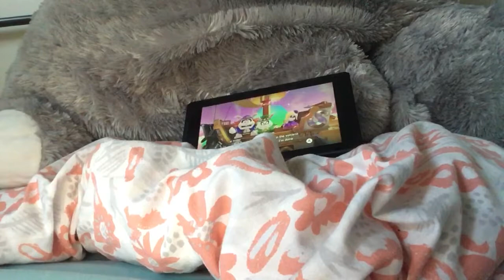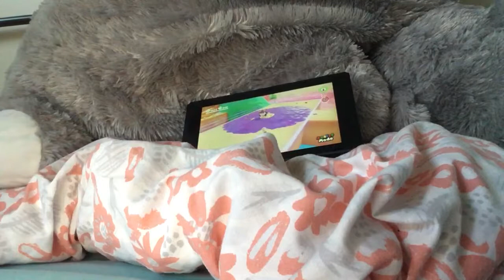Super Mario odyssey boss 13: spewart (luncheon kingdom)